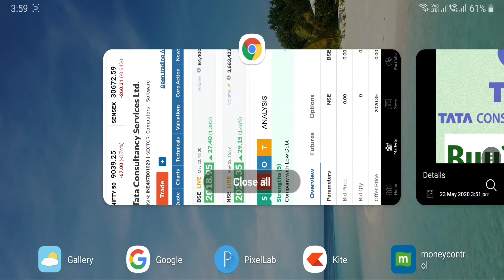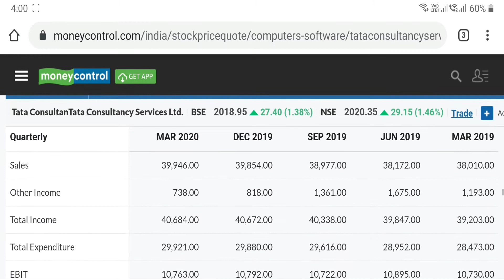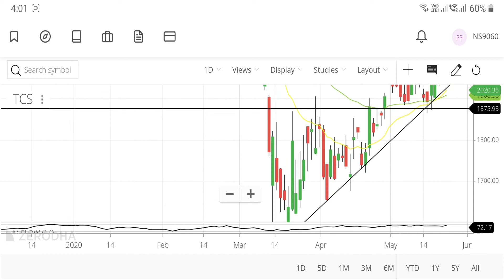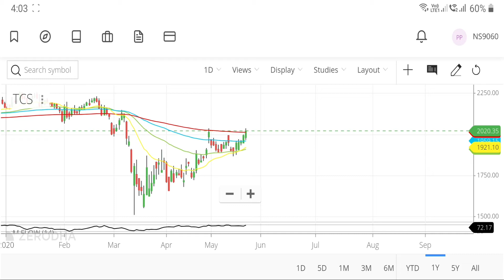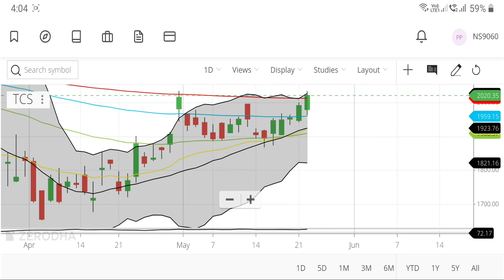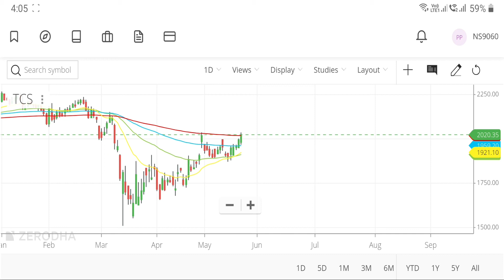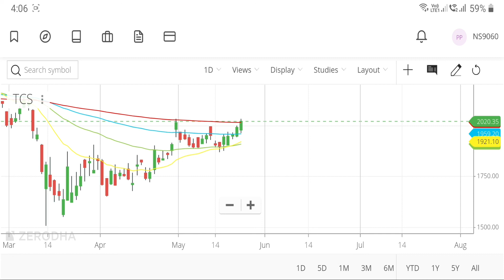TCS | Super Recovery | Fresh buy? Sell? Hold?